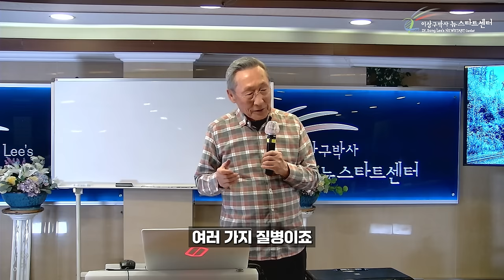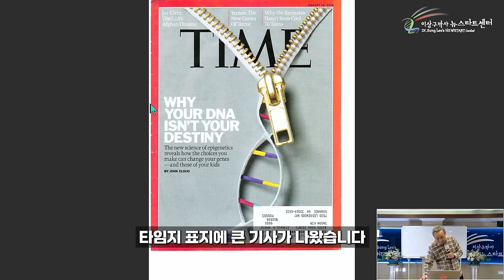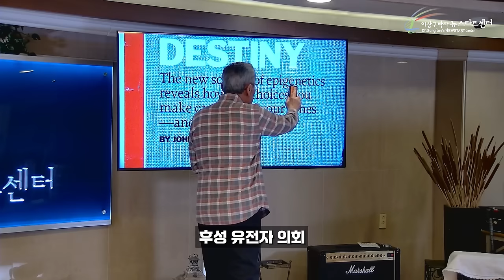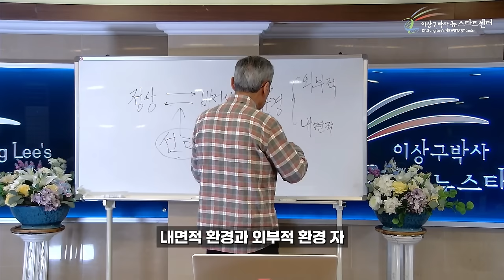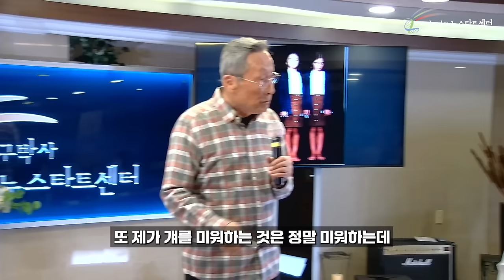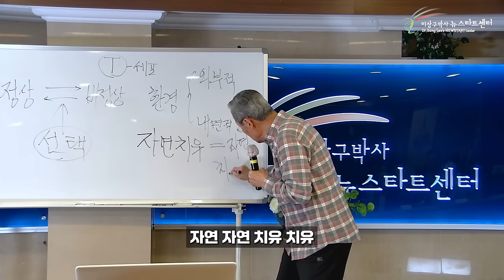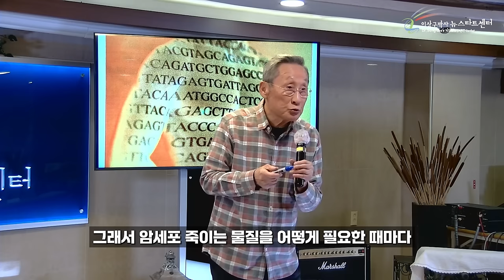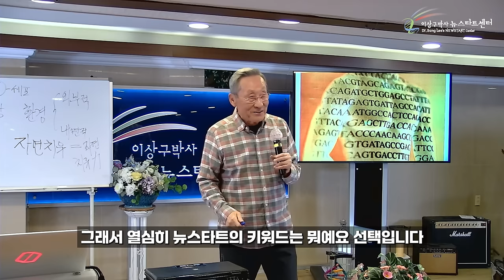[뉴스타트 건강강의 1강] 선택으로 회복되는 유전자